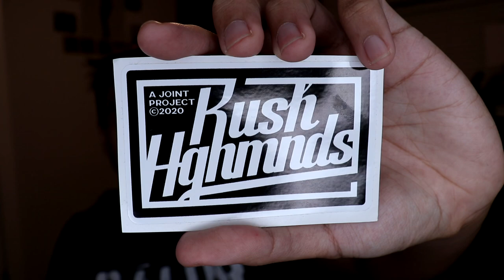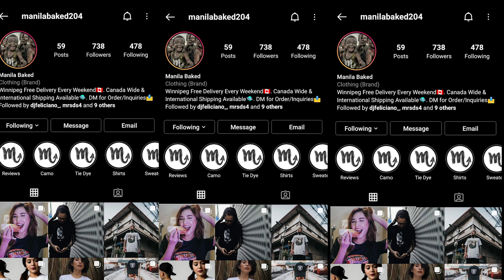THE BEST SWEATER TO HAVE IN 2021 + MANILA BAKED +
by far the best sweater i have in my sweater collection! if you haven't found them out yet, Manila Baked is a new clothing company that was founded in 2020 with a plethora of selections form hoodies to t shirts and other accessories. HOME GROWN CANADIAN OWNED BY THE NICEST PEOPLE YOU COULD EVER MEET! so be sure to follow their Instagram page @ManilaBaked204 and tellem i sent ya! Support the small business and watch them compete wit the big boys!